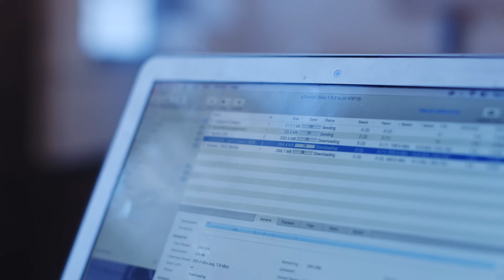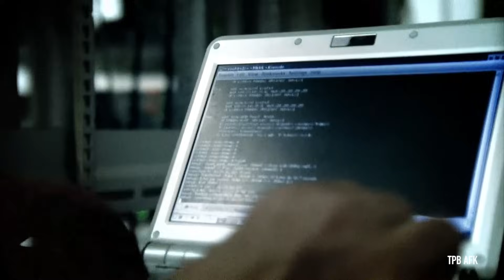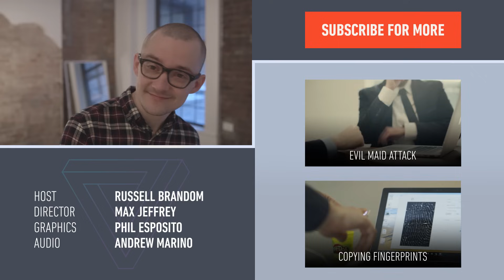How torrenting works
A torrent might look like a typical download, but the difference is the only thing keeping you out of legal trouble. Russell Brandom explains.